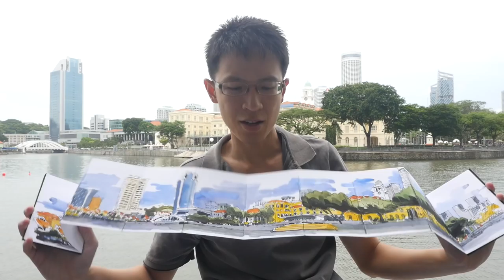Singapore River Panorama Timelapse Watercolour Sketch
Timelapse video of my watercolour sketch at Singapore River on 3 Jan 2016.

Sennelier uskBook sketchbook
Review will be up soon